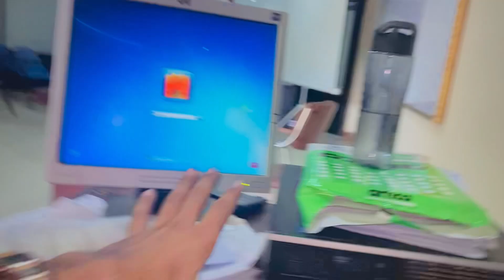Office ma chimkadr hay gya?😳 sub bag gai 🫣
Mgr kamiso nhi dara usnay pakar liya esko pr ura diya mgr may bach gay😂